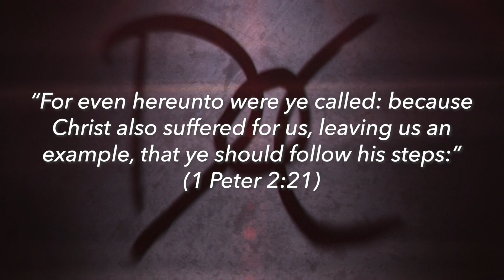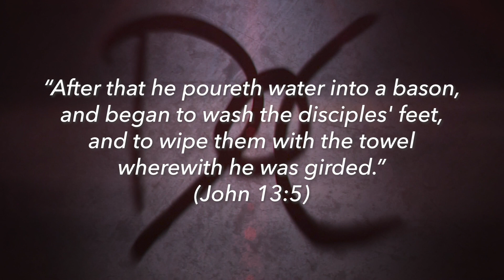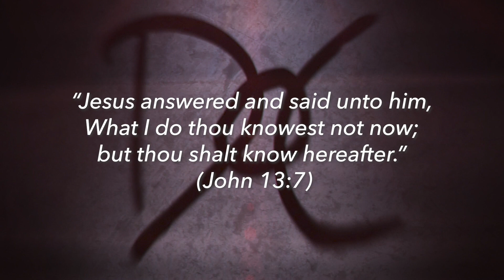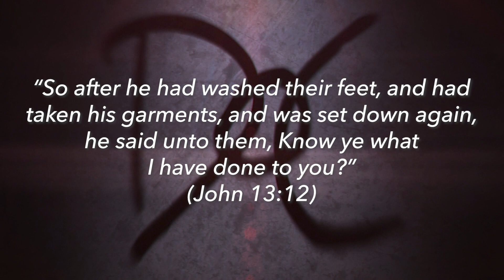Is Foot Washing For Today?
LINKS AND REFERENCES IN THE DESCRIPTION BELOW

Welcome to “The Doctrine of Christ” teaching series. Each episode will thoroughly dissect each doctrine of Jesus Christ, one at a time. Your hosts are David Carrico of FOJC Radio and Jimmy Cooper of Jimivision Media.

“Whether you know it or not, the Doctrine of Christ is the most important thing in your life.” David Carrico

Mail To:
Jimmy Cooper
11205 Lebanon Rd #16